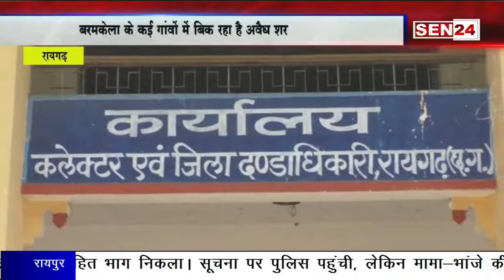बरमकेला:ग्राम गोबरसिंघा में खुले आम बिक रहा है अवैध शराब,महिलाओं ने की शिकायत